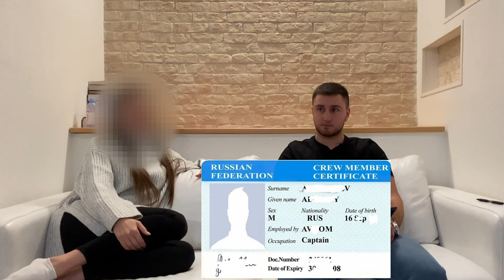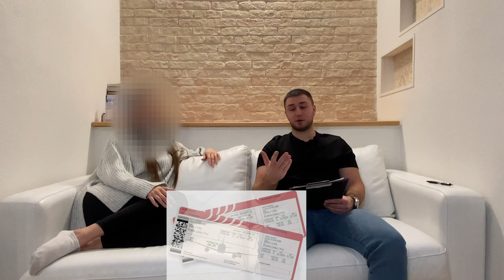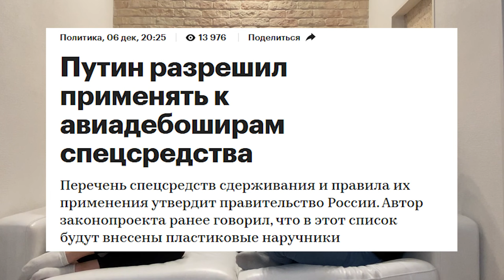Интервью Бортпроводника / Стюардессы Гражданской Авиации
Работа мечты? Что скрывают от пассажиров? Почему я ушел из авиации?

Реквизиты для помощи каналу в развитии:
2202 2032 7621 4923 МИР